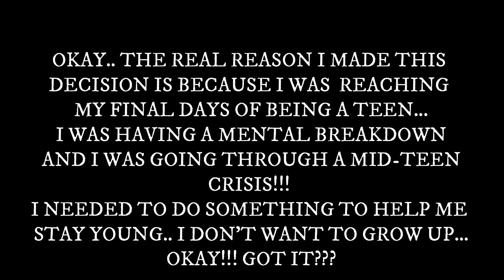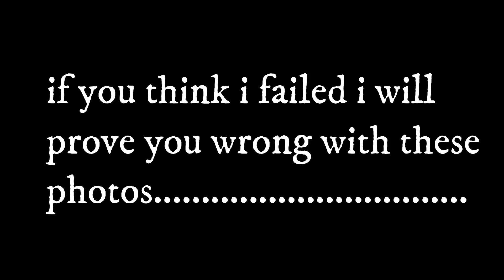dying my hair black while having a mid-teen crisis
i honestly don’t know...